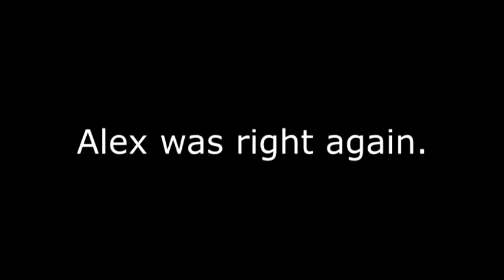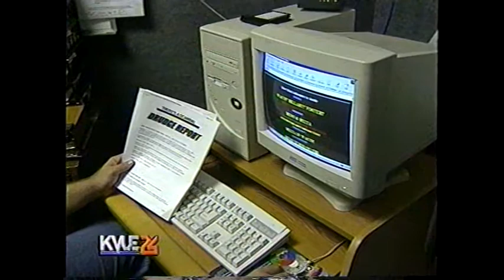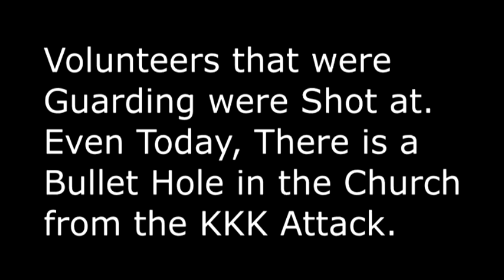Austin and Waco News Cast on Waco Tragedy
Buy My Book to fund our channel: Send $25 to Mike Hanson P.O. Box 481 Gonzales, TX 78629 or call us (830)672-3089 for a signed copy of Bohemian Grove: Cult of Conspiracy

PLEASE HELP FUND OUR CHANNEL!